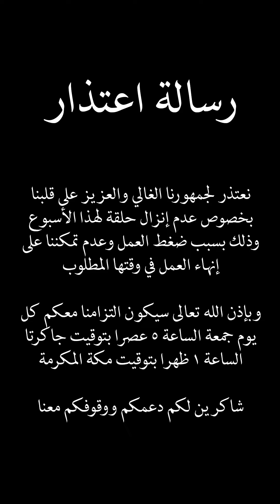رسالة اعتذار لجمهورنا العزيز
ولمزيد من المعلومات والاستفسار يمكنكم التواصل مع الأخ / بدر بنجر على الرقم :
Untuk informasi lebih lanjut bisa menghubungi langsung ke Nomor Hp :

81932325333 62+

مونتاج/حامد البوري
Editor/Hamed AlBury